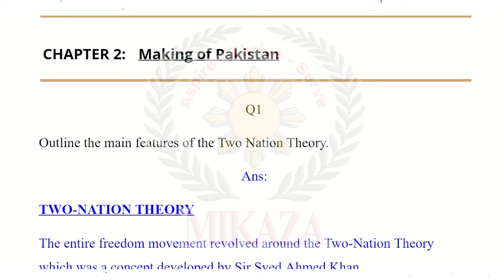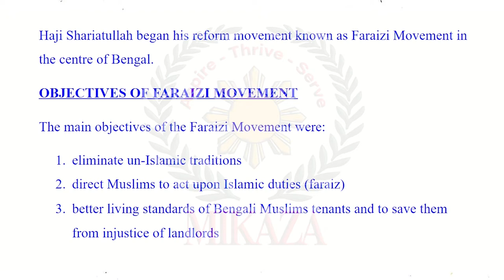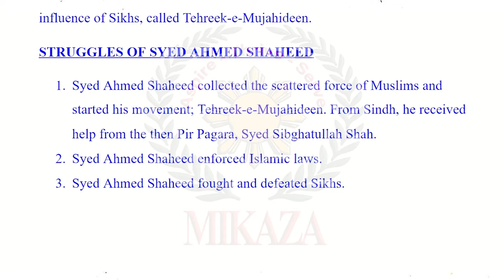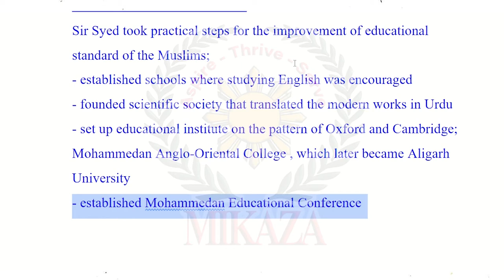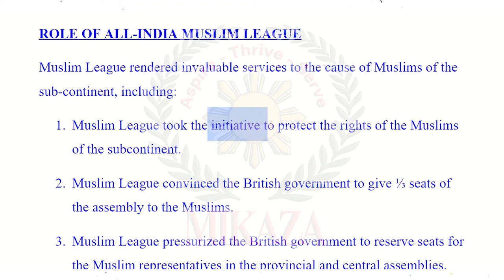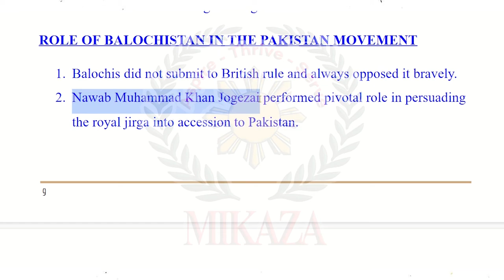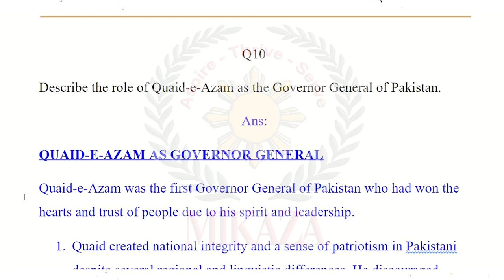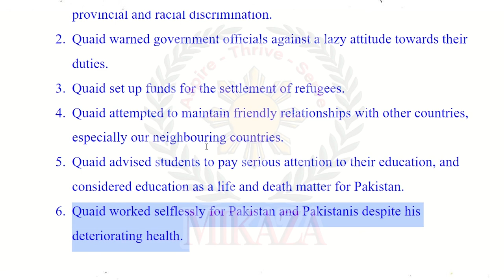Making of Pakistan | Solved Exercises | Pakistan Studies | Class 10 | Sindh Textbook Board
In this video, we will cover exercises of Chapter 2:Making of Pakistan from the  Pakistan Studies book for Grade X issued by the Sindh Textbook Board STBB.

Are you ready to experience the most innovative way of learning Pakistan Studies?